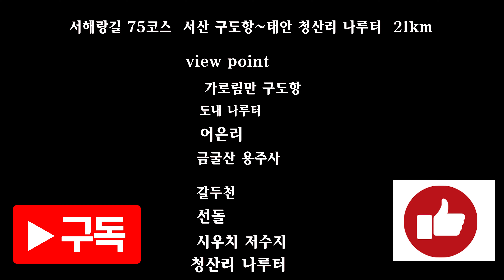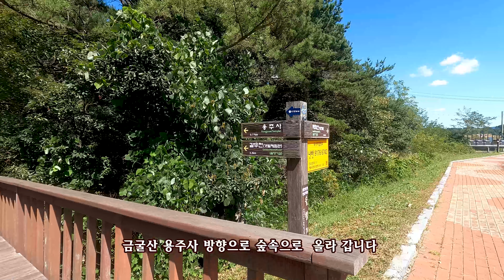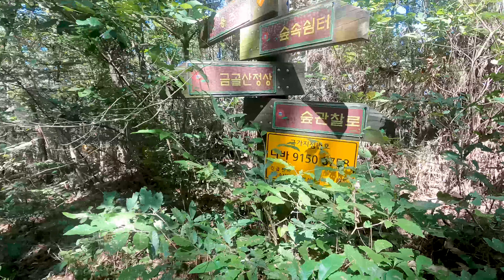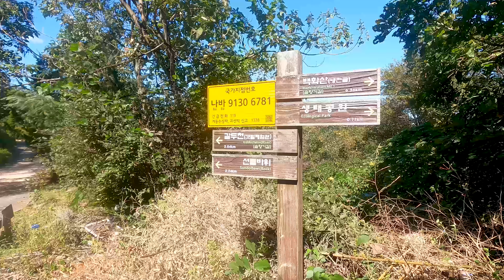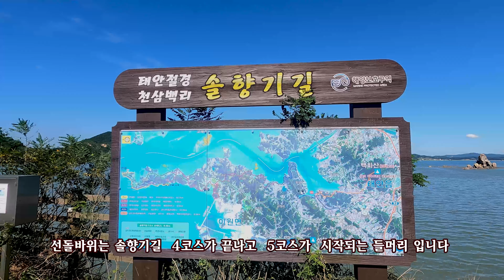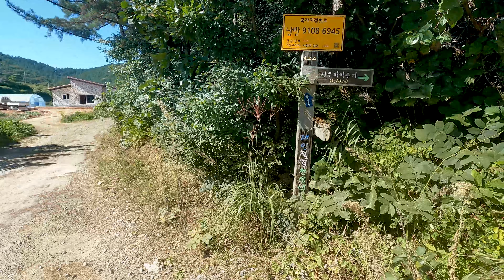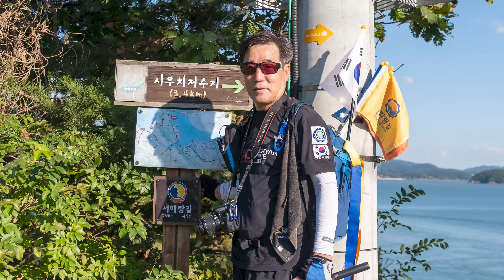서해랑길 75코스 구도항~ 청산리 나루터